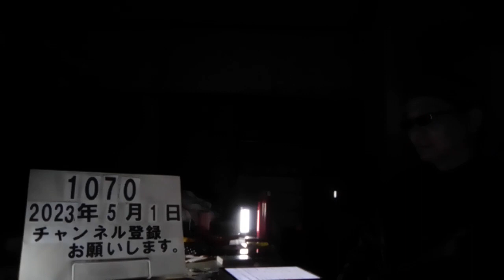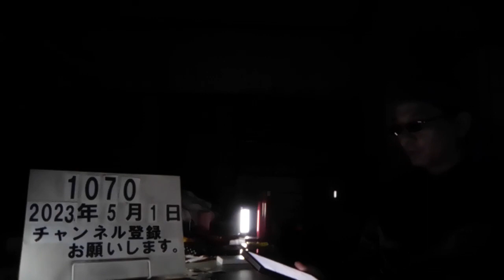＃1070 前払いさせ納車せず…60代男性から178万円、30代女性から580万円 “詐欺罪”元社長は起訴内容認める 検察「だまし取った金、闇金に」 これまでに5件起訴、合計1678万円。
前払いさせ納車せず…60代男性から178万円、30代女性から580万円　“詐欺罪”元社長は起訴内容認める　検察「だまし取った金、闇金に」　これまでに5件起訴、合計1678万円

4/27(木) 12:31配信

長野放送

自動車販売店（2022年2月撮影）

長野市の自動車販売店の元社長の男が新車を販売する名目で複数の客から現金をだましとったとして詐欺の罪に問われている裁判。27日、2回目の公判が長野地方裁判所で開かれ、追起訴された2件について被告は起訴内容を認めました。 詐欺の罪に問われているのは、長野市の自動車販売店「デュナミス・レーシング」の元社長・小谷徹被告（64）です。 起訴状によりますと、小谷被告は自動車の販売名目で60代の男性から現金178万円、30代の女性から3回にわたり現金で合計580万円をだまし取ったとして追起訴されています。 27日、長野地方裁判所で2回目の公判が開かれ、この2件の追起訴について罪状認否が行われました。 裁判官に「起訴状の内容に間違いはありませんか」と問われると、小谷被告は「特にありません」と答え、起訴内容を認めました。 検察は冒頭陳述で、ディーラーへの発注は行わず、被害者から受け取った金は闇金から借りた自身の借金の返済に充てていたと指摘しました。 これまでに小谷被告が詐欺の罪で起訴されたのは5件、合わせて1678万円にのぼります。 裁判は6月1日に結審し、判決は6月12日に言い渡される予定です。